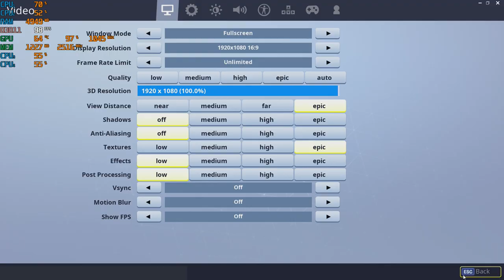Fortnite {1080p} PC Gameplay with the GT 730 - 2gb Gddr5 & the AMD A8-5500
1080p
low - start
low/epic mix - 6:44

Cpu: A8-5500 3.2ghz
Gpu: Nvidia GT 730   2gb Gddr5
Ram: 8gb 1600hmz (overclocked to 1866mhz) ddr3